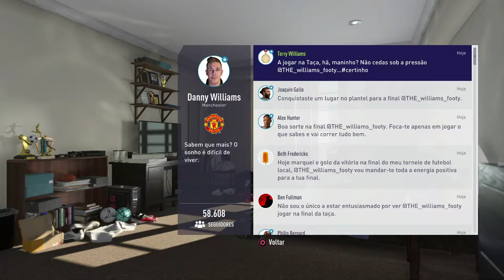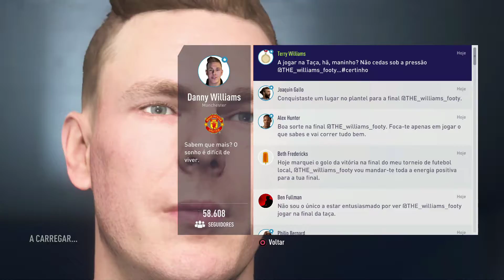FIFA 18 - CAMINHADA #21 - D. WILLIAMS FINAL TAÇA